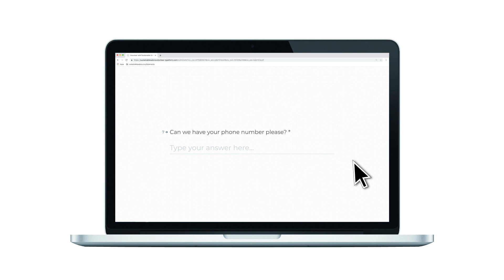Homelessness Week at Sustainable Salons | Aug 2019